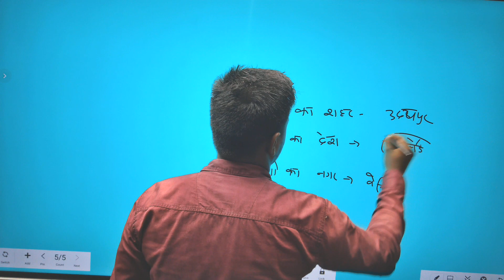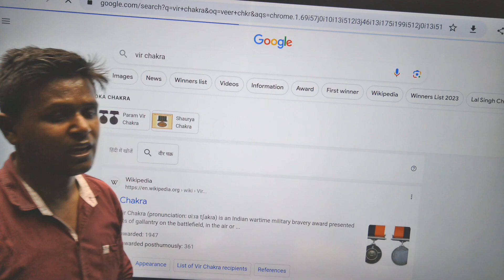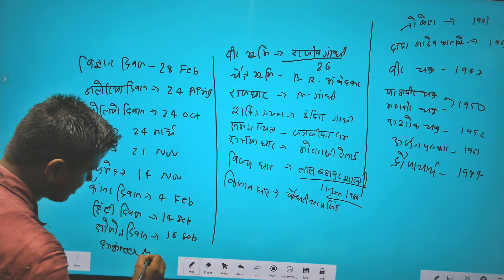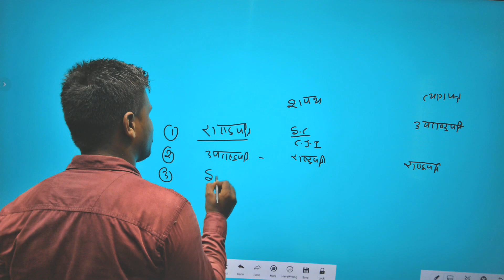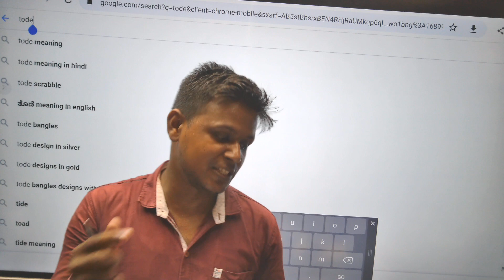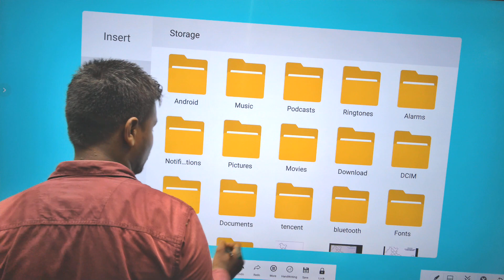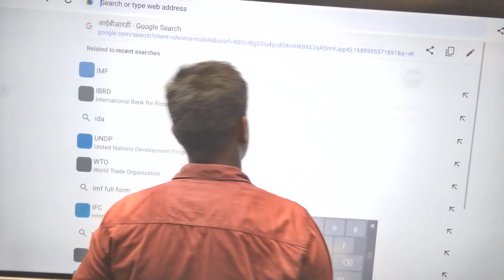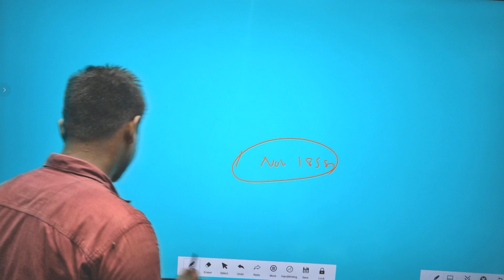2023 भर्ती Question and solution Brahma Sk Classes